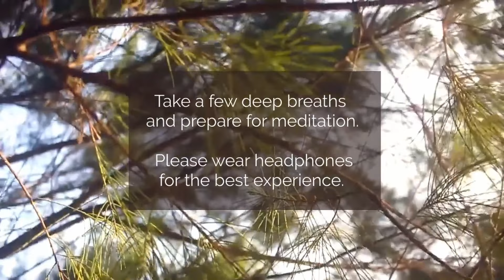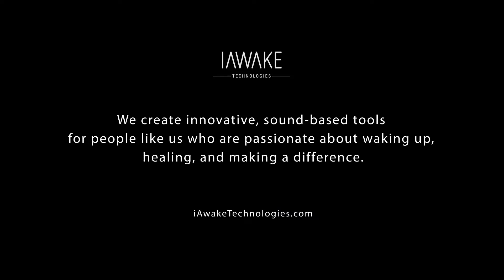WeAwake Global Meditation Experience (Profound Meditation Program 3.0) - May 11, 2022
Listen to John Dupuy's NEW PODCAST with Dr. Roger Walsh, Deep Transformation!

This week we are streaming the 20-minute track of Tier 3-2 Primary Meditation from Profound Meditation Program 3.0: Provides the Smoothest, Deepest, Richest, Most Profound Meditation Experience Available Anywhere.

If you wish to learn more about the meditation track used in this session and listen to the sample,

Constant Conversation

Who is luckiest in this whole orchestra? The reed.
Its mouth touches your lips to learn music.
All reeds, sugarcane especially, think only
of this chance. They sway in the canebrake,
free in the many ways they dance.

Without you the instruments would die.
One sits close beside you. Another takes a long kiss.
The tambourine begs, Touch my skin, so I can be myself.
Let me feel you enter each limb bone by bone,
that what died last night can be whole today.

Why live some soberer way and feel you ebbing out?
I won't do it.
Either give me enough wine or leave me alone,
now that I know how it is
to be with you in a constant conversation.